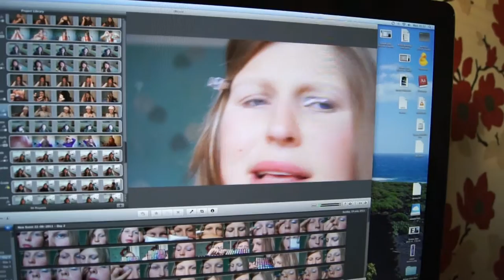editing cuteness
my one off video